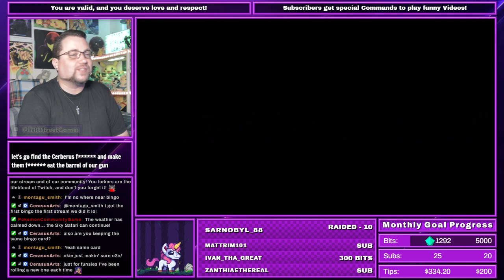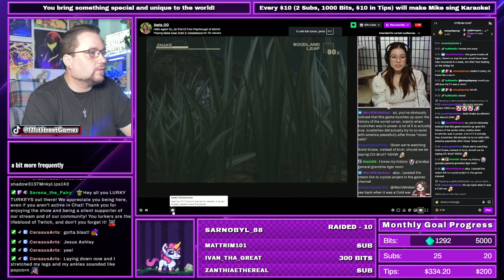May 29, 2024 - Wayfaring Wednesday - Mass Effect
Come check out the game I'm currently developing on Steam as well as my Twitch Channel and all of my other Social Media links:

Would you like to support my game development or streaming content? You can do so here: